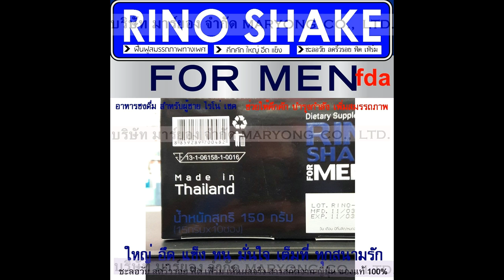MARYONG TV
RINO SHAKE for Men เครื่องดื่ม ชงดื่ม สำหรับผู้ชาย ไรโน่ เชค ใหญ่ อึด แข็ง ทน มั่นใจ เต็มที่
ช่วยให้คุณคึกคัก เพิ่มสมรรถภาพทางเพศ อสุจิแข็งแรง ช่วยให้อวัยวะเพศแข็งไว อึด ทน นาน
ช่วยกระตุ้นให้ร่างกาย บรรเทาความเหนื่อยล้า  เหมาะกับผู้ที่ร่างกายอ่อนแอ และมีภูมิคุ้มกันต่ำ
เสริมสร้างพลัง และความแข็งแรง ชะลอความแก่ ลดริ้วรอย ฟิต เฟิร์ม เห็นผลจริง สารสกัดจาก ญี่ปุ่น

บริษัท มาร์ยอง จำกัด ขายปลีก+ส่ง และรับฝากขายสินค้าทุกประเภท